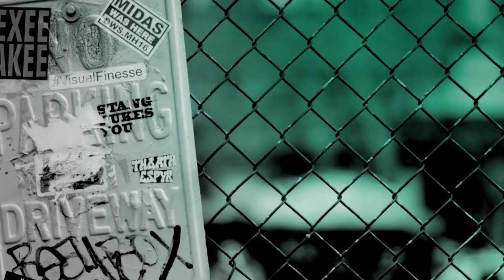Hannah John-Kamen & Shazad Latif on ‘The Dark Crystals’ Star-Studded Cast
With names like Helena Bonham Carter, Taron Egerton, Natalie Dormer and Simon Pegg on the cast list, we wanted to know what it was like for Hannah John-Kamen & Shazad Latif to work alongside them for Netflix’s critically acclaimed remake of The Dark Crystal.